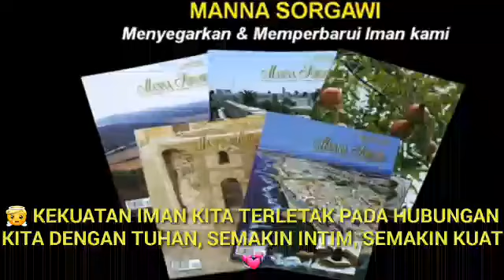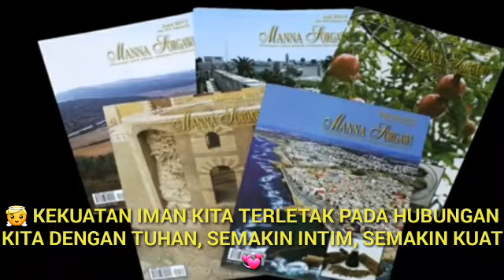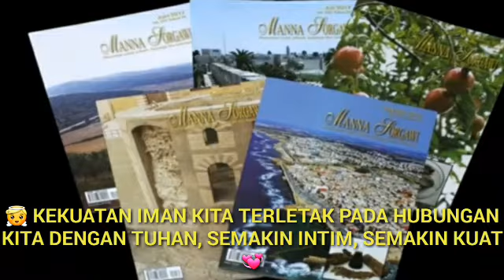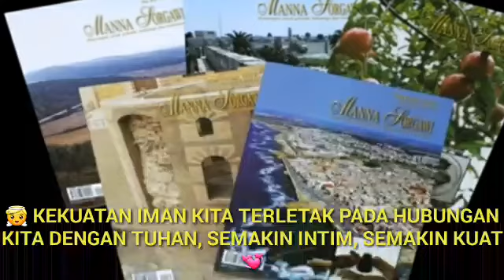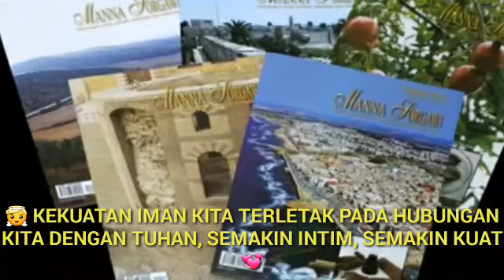FOCUS IMAN YANG BENAR, Manna Sorgawi, 27 Feb 2020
Firman Tuhan:
2 Petrus 2:20-22
Ibrani 6:4-6

1 Korintus 15 : 33
Janganlah kamu sesat: Pergaulan yang buruk merusakkan kebiasaan yang baik.

Syaloom...🙏
Saya terpanggil u melayani Tuhan by multimedia, 👀
Khususnya via Youtube..
Memang Subscribernya belum banyak,
namun video yang di Upload kirakira sudah ada 1.500
Dan 90% dibidang KEROHANIAN.(Jan 2020)
Yakinlah kalau Tuhan bisa beracara melalui Multimedia.👍
Namun uniknya Subscriber Youtube ini ada dari Timur Tengah, India & Srilangka.🤗

Sehingga Kabar Sukacita Tuhan bisa berantai & efek domino.😊

Renungan Pagi yang bersifat AUDIO ini, diperuntukan bagi Sdr/i yang sibuk, jadi bagi Bapak yang mengalami macet dijalan atau Ibu yang sedang memasak/menjahit, masih bisa mendengarkan Renungan Pagi ini daripada tidak samasekali.

Yaa sempat protes kepada Tuhan
Koq disuruh jalani AMANAT AGUNG keseluruh penjuru dunia.
Bukankah itu HIGH COST..??😣

Namun setelah kita memasuki ERA DIGITAL, maka seorang HAMBA TUHAN berkhotbah di Jakarta, sekaligus dapat didengar di Taiwan,Hongkong,Malaysia, SG,Sydney & Melbourne melalui jaringan Digital.

Luar Biasa kuasaNYA Tuhan
Bagaimana dengan Bro & Sis…
Apakah harus menunggu sampai DIA datang kembali kedunia ini?
Respon kita bersama, ditunggu olehNya?….👣😎